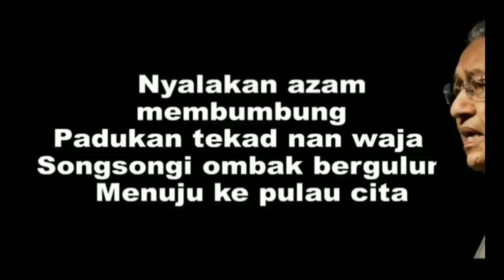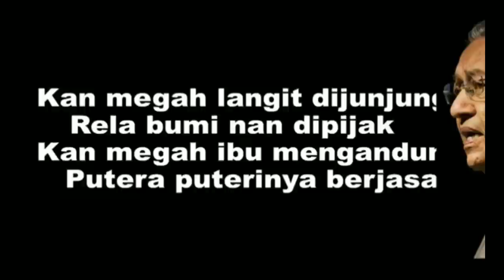SAMPAI MERINDING MELIHAT AKSI SAMBUTAN SATU MALAYSIA DI HARI KEBANGSAAN MALAYSIA